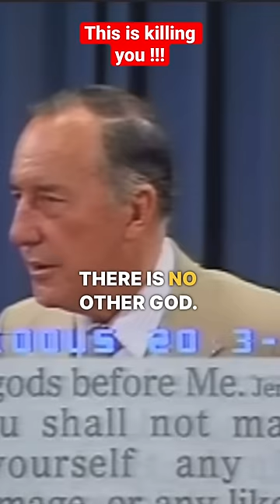Breaking The First Two Commandments: The Greatest Cause of Curses| Derek Prince